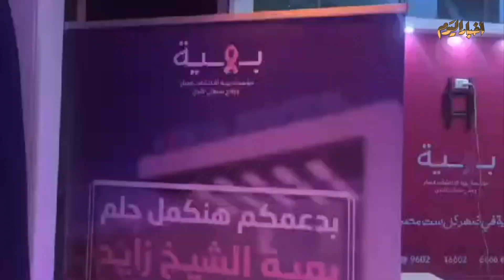أخبار اليوم | إطلاق منتدي المرأة المصرية للعام الثاني علي التوالي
إطلاق منتدي المرأة المصرية للعام الثاني علي التوالي